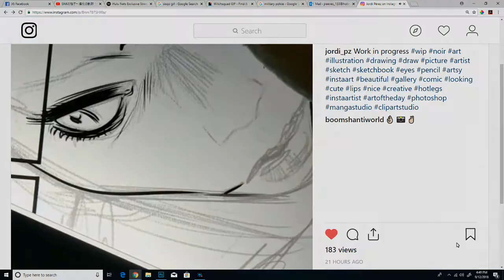RETCON Digital Sketch by Jordi Perez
Pandora, one of the main characters in RET:CON drawn by Jordi Perez!

The future is fractured. In a time where artificial intelligence governs the remains of our world and time/space is being ravaged by violent ruptures, the time travelling RET:CON Agency is created to stop reality from falling into entropy.
Earth as we know it has become a hellish wasteland ruled by A.I., stuck in a state of gradual decay, where only a few survive, to SAVE the future, BREAK the past.

...Welcome to RET:CON.

COMING 12.18.18 from 133art
Written by: Robert Jeffrey
Illustrations by Jordi Pérez
Colors by Paris Alleyne